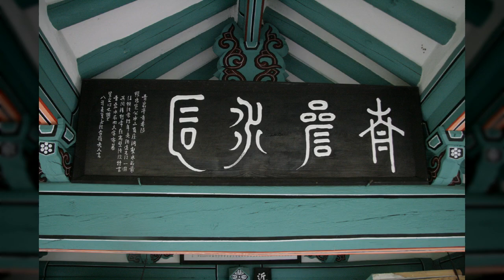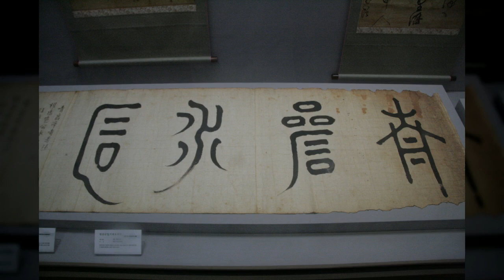청하동천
1만8천개 이상의 다양한 컨텐츠들을 목록별로 구분하여 재생목록에 정리하였습니다.

1. Youtube, Pixabay, 공유마당에서 제공하는 음악과 사진들을 이용한 컨텐츠.
2. 일상이 담긴 Shorts 영상.
3. 플랫폼 기획 전반.
4. 랜선 여행 시리즈 - 국내, 전세계 대륙별 컨텐츠
5. 대한민국 역사 시리즈